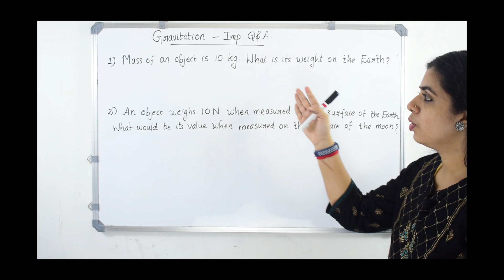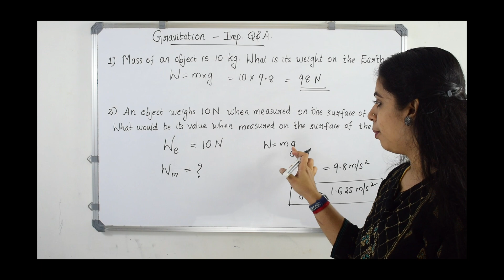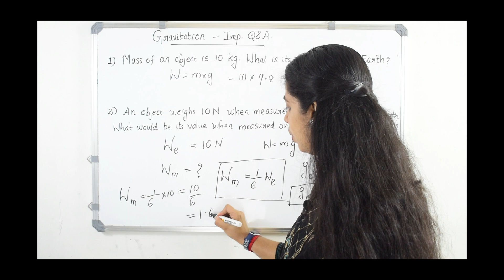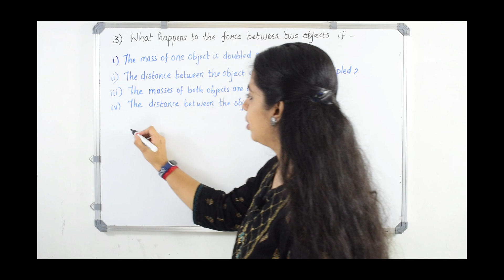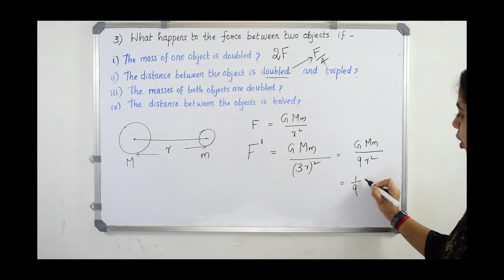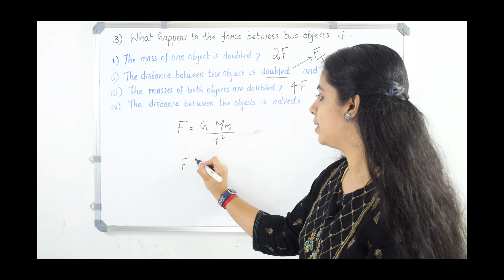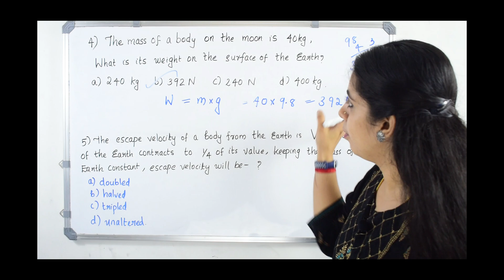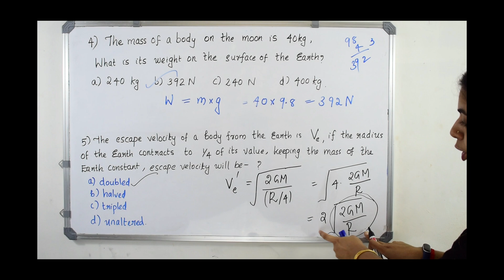KTET Cat-3 Physical Science Series|GRAVITATION IMPORTANT QUESTION DISCUSSION